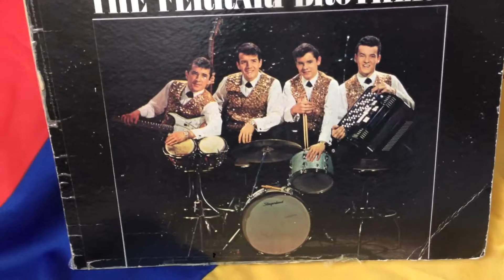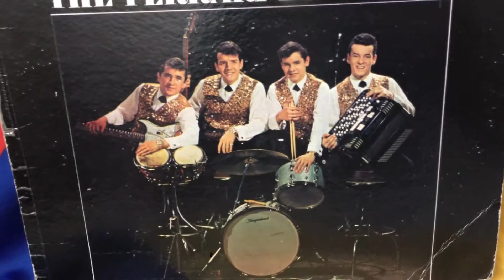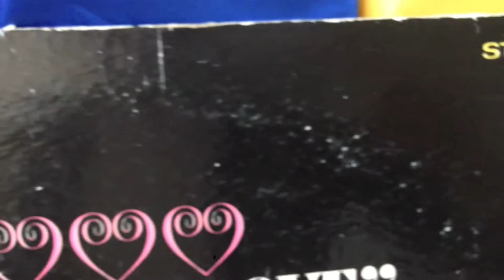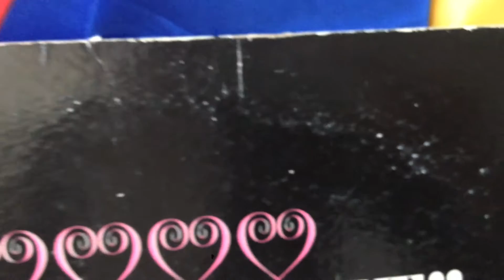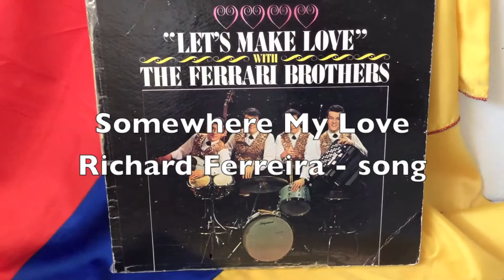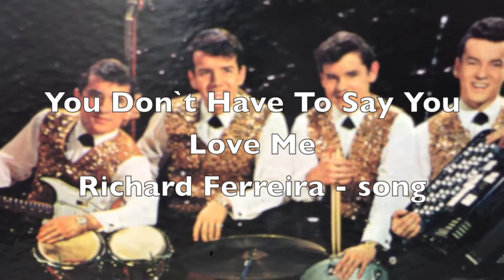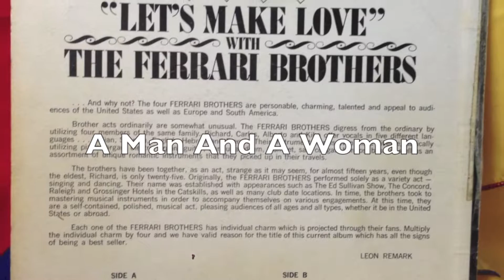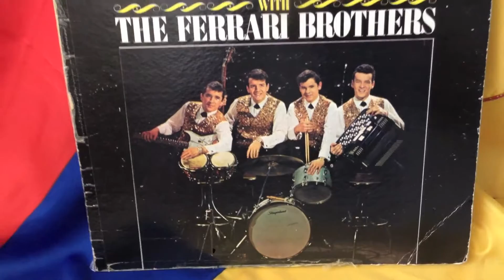Let`s Make Love With The Ferrari (Ferreira) Brothers 1969 (Full Album) Enjoy!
Let`s Make Love With The Ferrari (Ferreira) Brothers   1969   (Full Album) Enjoy!El ultimo disco grabbade por Los Hermanos Ferreira - Enjoy!

Lado A
1.   THIS IS MY SONG
2.   CAN´T TAKE MY EYES OFF YOU
3.   SUNNY
4.   THIS GUY´S IN LOVE WITH YOU
5.   WINDY
6.   GOIN´OUT OF MY HEAD

Lado B
1.   GUANTANAMERA
2.   SOMEWHEREE MY LOVE
3.   YOU DON´T HAVE TO SAY YOU LOVE ME
4.   YESTERDAY
5.   A MAN AND A WOMAN
6.   CUANDO SALI DE CUBA